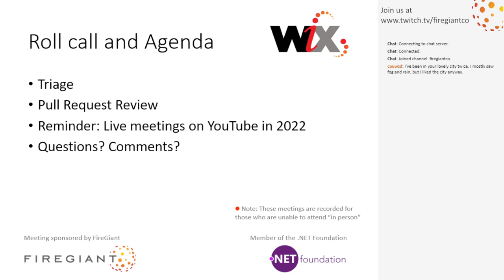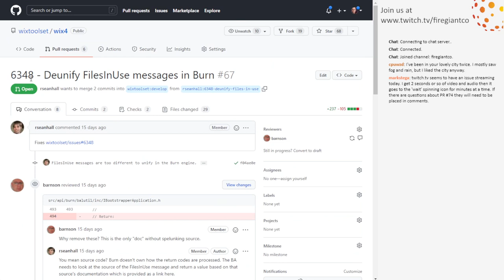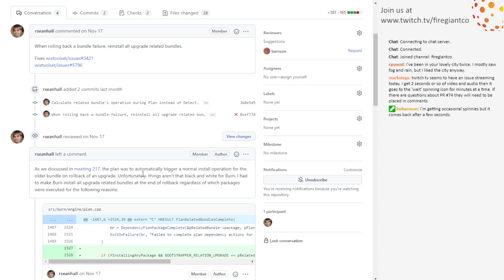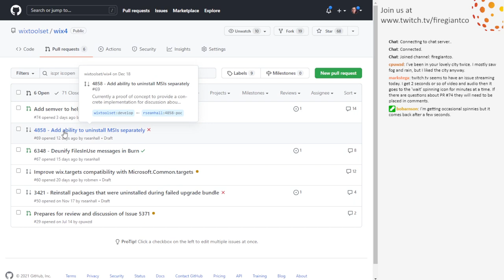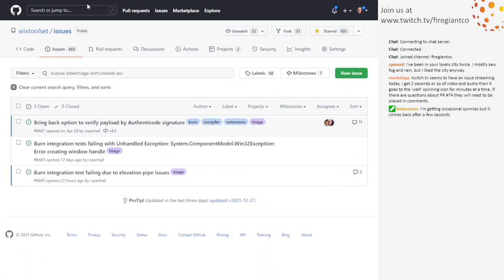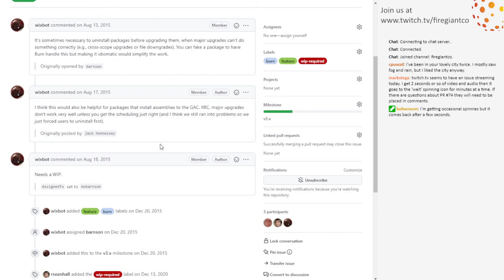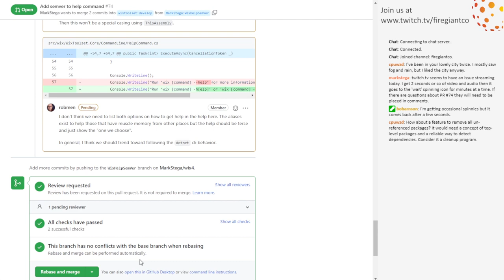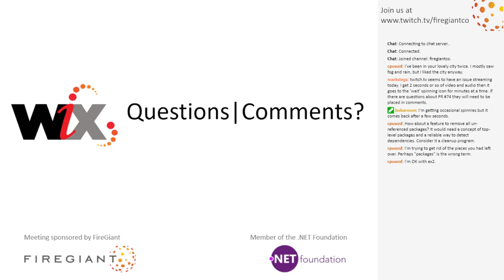WiX Online Meeting #226